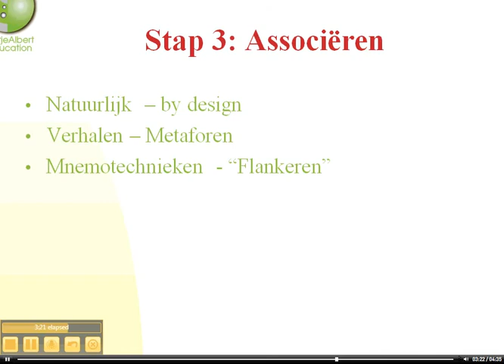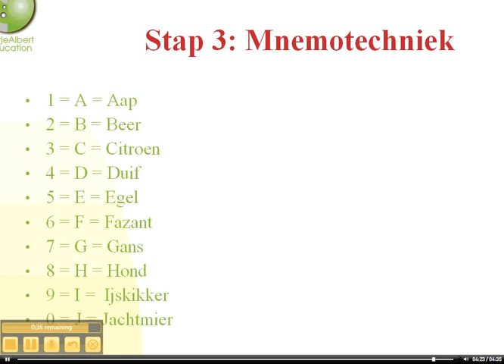In 5 stappen Van Buiten Blokken: niet te leren op school 9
Stap 3 = associëren. Ik geef je een specifieke methode om feiten in volgorde van buiten te kennen. Nog niet zo krachtig als een "Memory Stck" maar dit is het begin. Kwestie van te oefenen met deze alfabetmethode